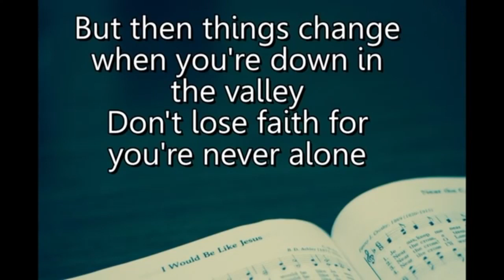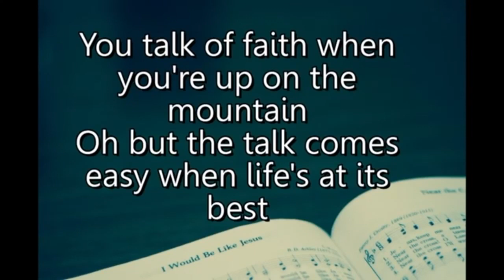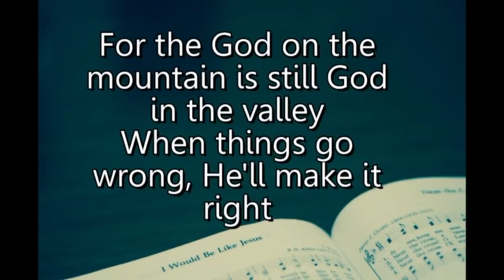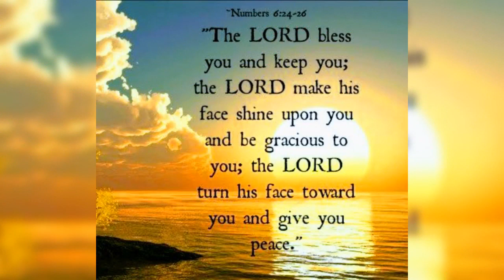Holy Week Devotion -- Transforming fear into strength -- Rev. G. Wilson.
Holy Week Devotion -- Transforming fear into strength
Tuesday April 7, 2020
Message by Rev. G. Wilson
Prayer:  Our King and Saviour we come to you with a humble heart, acknowledging our helplessness and your all encompassing love to protect us in these turbulent days.  It is your voice we need to hear and your presence to strengthen us. We turn to you with a repentant heart ready to follow you, for there is none beside you. To you be all Glory and Honour now and for ever.Amen